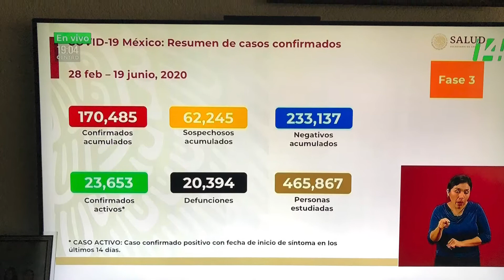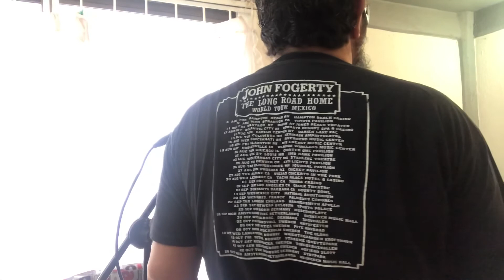Lodi - Cover de Creedence Clearwater Revival en la voz 🎤 de King 👑 David.